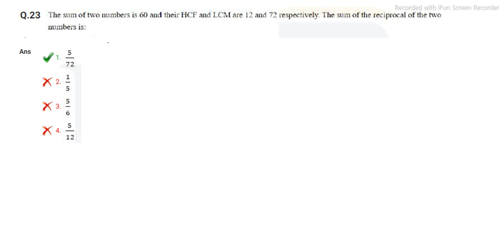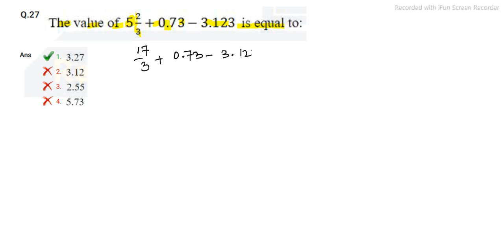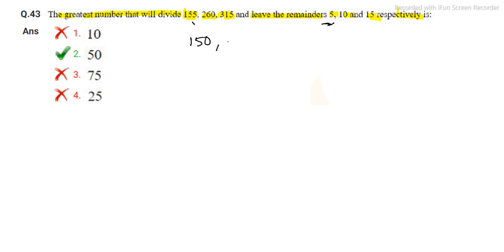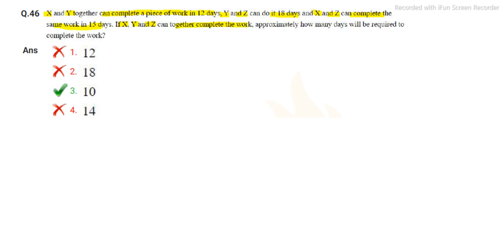Maths Questions Asked in NTPC Exam | RRB NTPC Maths Asked Questions in December Exam Part-2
About the video:

Maths Questions Asked in NTPC Exam | RRB NTPC Maths Asked Questions in Exam